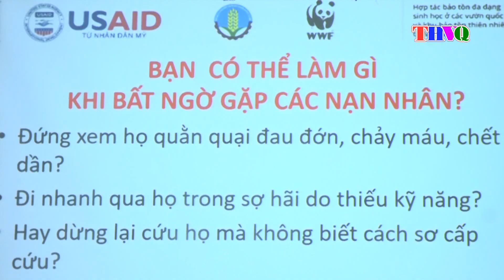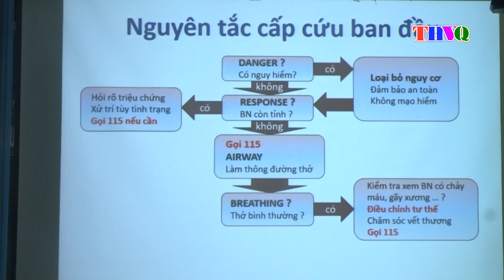Tập huấn kỹ năng sơ cấp cứu cho Tổ tuần tra bảo vệ rừng và tháo gỡ bẩy dựa vào cộng đồng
Ban quản lý dự án ( VFBC) tỉnh Hà Tĩnh , Vườn Quốc gia Vũ Quang phối hợp với Tổ chức Bảo tồn thiên nhiên thế giới WWF vừa tổ chức lớp tập huấn về “ kỹ năng sơ cấp cứu cho Tổ tuần tra BVR và tháo gỡ bẩy dựa vào cộng đồng(CPT) và cán bộ Vườn Quốc gia Vũ Quang”.